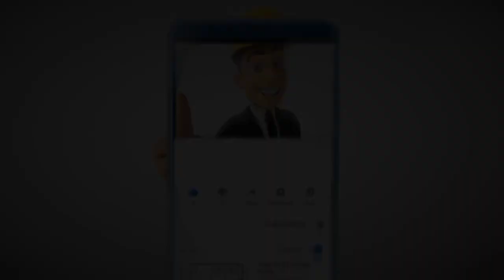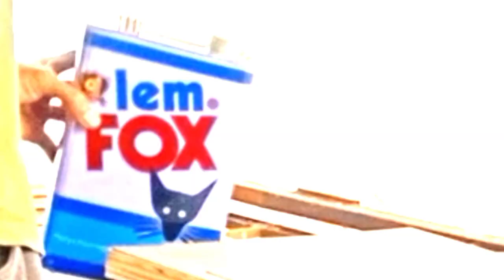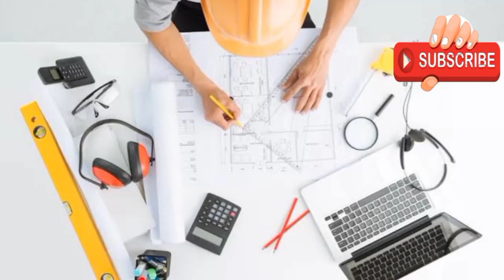TUTORIAL PEMASANGAN HPL DI MULTIPLEK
TUTORIAL PEMASANGAN HPL DI MULTIPLE
assalamualaikum warahmatullah wabarakatuh.
di video kali ini aku berbagi tutorial.
tentang pemasangan HPL di plywood.
untuk bahan yang harus dipersiapkan.
multiplek  atau plywood
HPL
lem kuning
kikir
amplas
tonton sampai selesai biar semua yang ada di video ini bisa jadi ilmu.

info pemasaran
jalan cekikah, desa celika, kota Kayuagung, Palembang.
provinsi Sumatera Selatan.

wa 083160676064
FB AMA BINTANG KAYUAGUNG